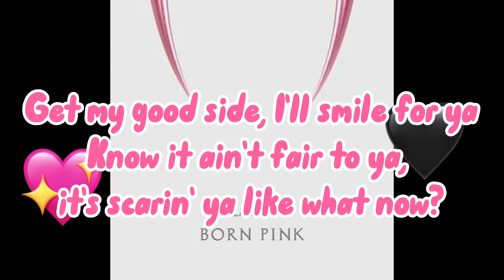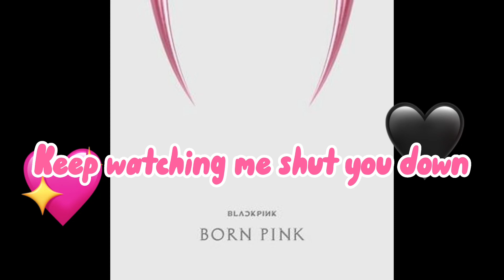Shut Down Lyrics very cool for blinks - Song by BLACKPINK